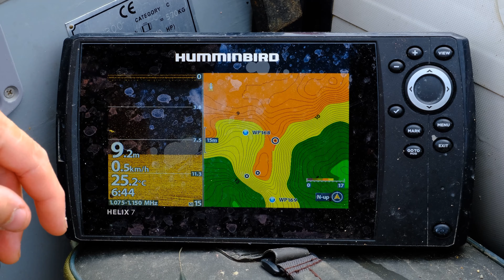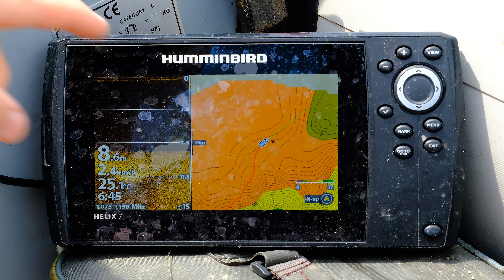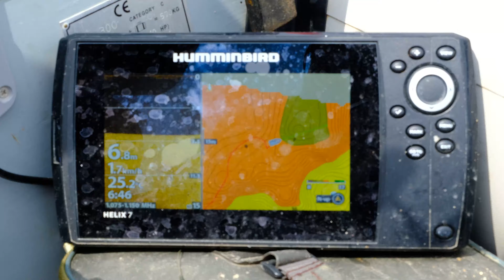Lov kaprov na Jazere Tovačov